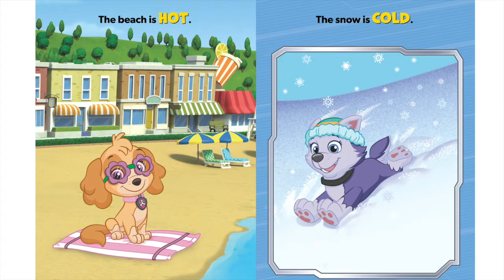Paw Patrol Small Pups Big Adventures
This book is a simple read for teaching kids the opposites with the help of their favorite characters from Paw Patrol.